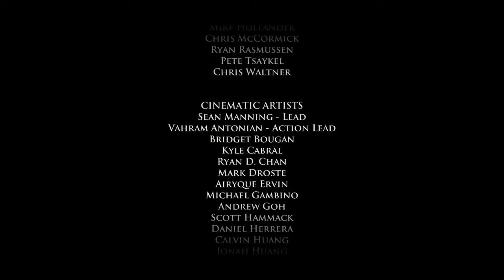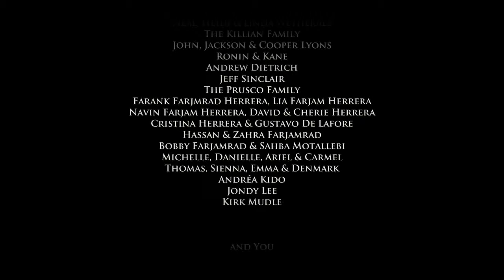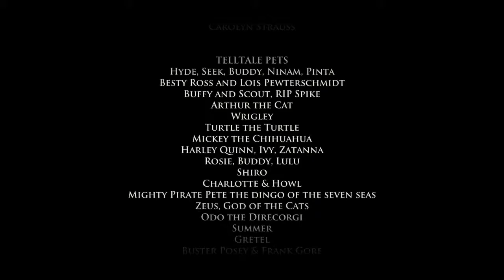Game of Thrones - Part 38 - Ep. 4: Sons of Winter (Finale) - WTF!?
(No Commentary) My Gameplay Walkthrough on TellTale Games' Game of Thrones , enjoy :D